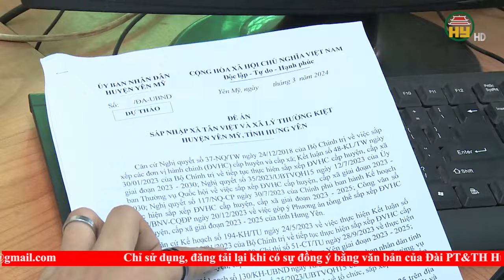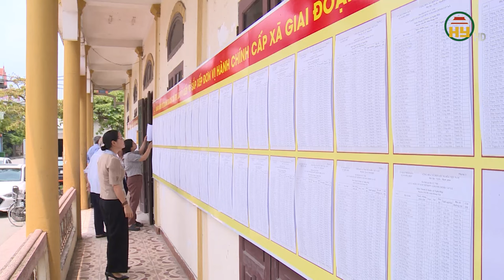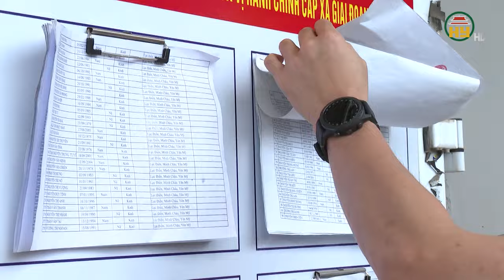Huyện Yên Mỹ đẩy nhanh thực hiện sắp xếp đơn vị hành chính cấp xã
Hưng Yên TV | Huyện Yên Mỹ đẩy nhanh thực hiện sắp xếp đơn vị hành chính cấp xã
Địa chỉ: 164 Nguyễn Văn Linh, thành phố Hưng Yên, tỉnh Hưng Yên
Tiktok: Truyền hình Hưng Yên
Facebook: Đài Phát thanh và Truyền hình Hưng Yên
Zalo: Đài PTTH Hưng Yên